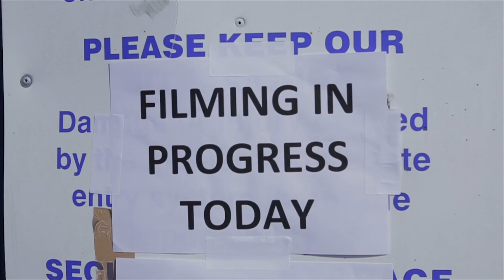Union J - Beautiful Life (Behind the Scenes)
Union J's new single Tonight (We Live Forever) is out now!! Get your copy from:

Music video by Union J performing Beautiful Life. (C) 2013 Simco Limited under exclusive licence to Sony Music Entertainment UK Limited